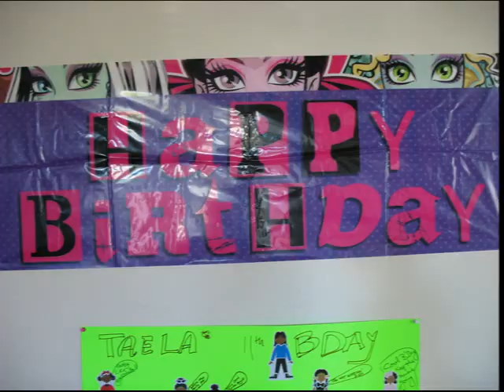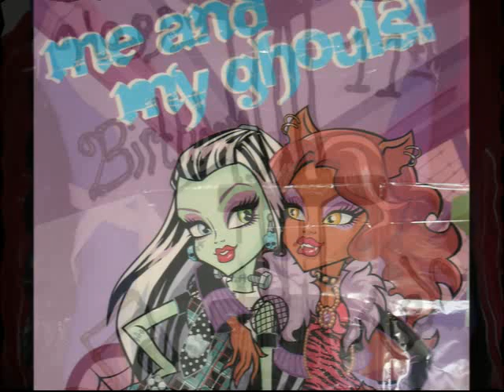Tae' La 11th Birthday